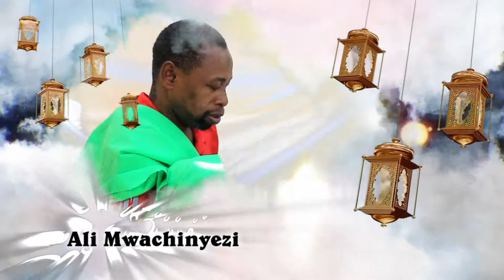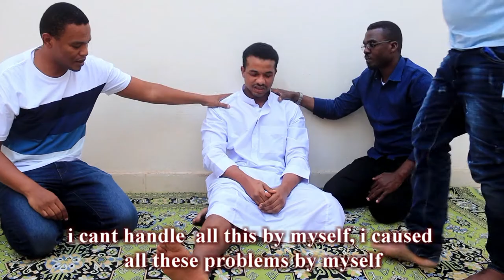kisa DUNIA HADAA. islamic short movie with english subtittles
assalam aleikum warahmatullah wabaeakaatuh.. hii ni movie fupi ya kuonesha ubaya wa marafiki waovu na uovu wa kufanya shirki...
movie hii umebeba mafunzo makubwa sana na kuonesha hatima ya mtu anapochagua marafiki wabaya ambao hawamuogipi Allah. kulingana na hii movie khalid angekua amepata rafiki mzuri na kumshauri mema asingepata maafa yote yaliomkuta. lakini rafiki yake mbaya ndio alimtumbukisha kwa shima.
Allah atuhufadhi sote na atupe marafiki wema.